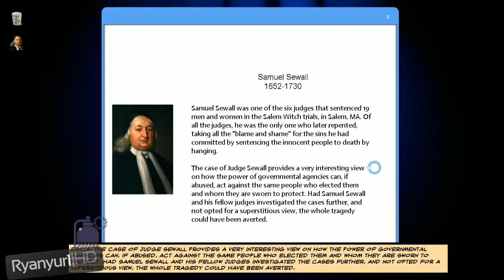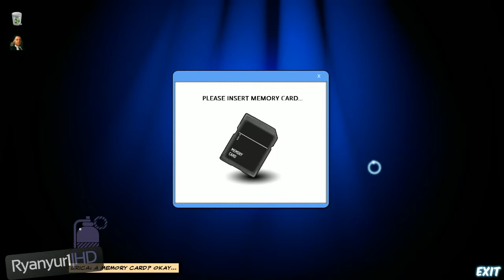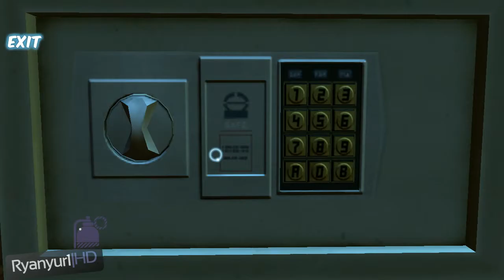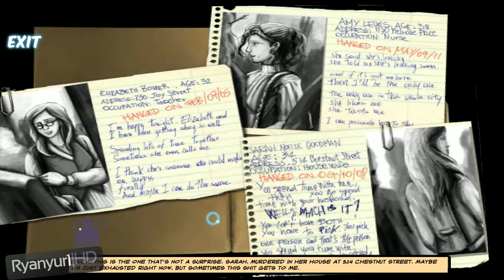Cognition Episode 1: The Hangman Walkthrough PART - 9 | Serial killer & Old South Meeting House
(2013) Cognition Episode 1: The Hangman Walkthrough PART - 9 | The serial killer & Old South Meeting House - The END | HD
Three years ago, FBI agent Erica Reed lost her brother to a serial killer who was never caught. During this desperate investigation, she developed the strange and unpredictable power of post-cognition: by touching an object, she can see its past and the events that happened on, to, or around it. Though undeniably useful in her line of work, this skill makes her uneasy and has caused her problems professionally and personally. Now a new serial killer is on the moveone who leaves behind clues perfectly suited to Agent Reed's unique abilities. Has someone learned her secret? What do they want from her? More importantly: by working this case, will Erica finally uncover enough evidence to bring her brother's killer to justice.

Features: Engrossing, Episodic Narrative -- As a fully narrative-driven game, Erica's story is rife with intrigue and suspense over four episodes of thrilling mystery. Supported by voiced narration, this story is truly engaging. Fully-Realized Characters -- A very talented cast of voice actors rounds out the diverse characters with complex motivations. Each new character makes the game that much more dynamic. Mind-Bending Challenges -- This game is easy to pick up and play, but it certainly doesn't skimp out on the challenging aspects of puzzling. Uncovering clues and putting pieces together make for a trial of one's intuition and savvy. Stunning Art -- The breathtaking, hand-drawn art evokes the mood of the narrative. Intrinsic to the atmosphere of the game, dark hues paint gruesome scenes vividly. All-Star Dev Team -- Developed by a true indie "dream team," the lineup includes comics artist Romano Molenaar and renowned designer Jane Jensen (Gabriel Knight, Gray Matter) lending her expertise to the story. Your Choices Matter -- Each episode features branching paths, different ways to be complete and solve key puzzles, ensuring different paths for Erica to take to solve the mystery.